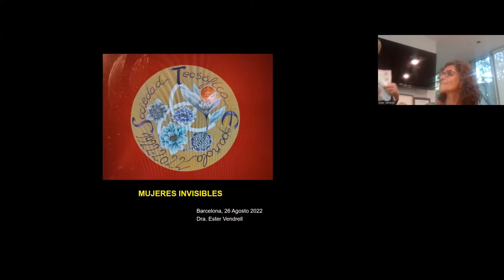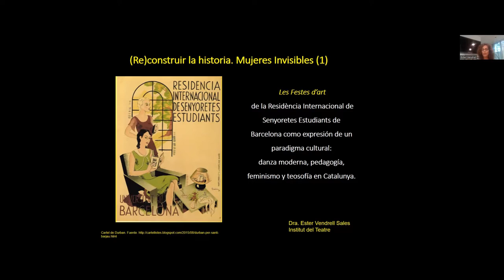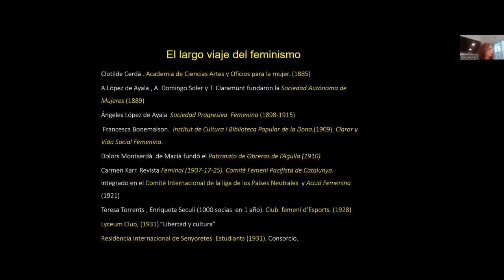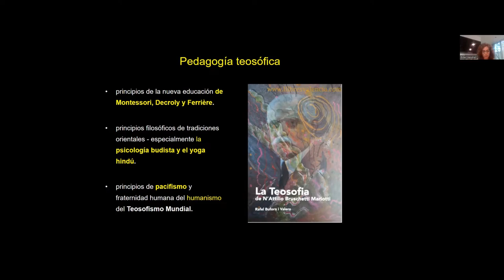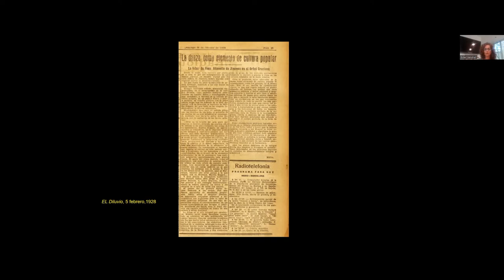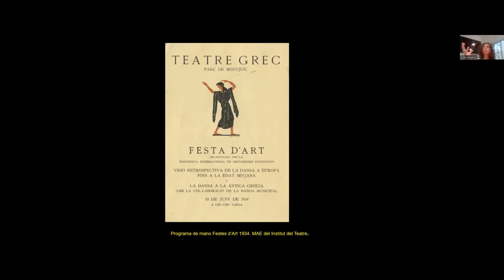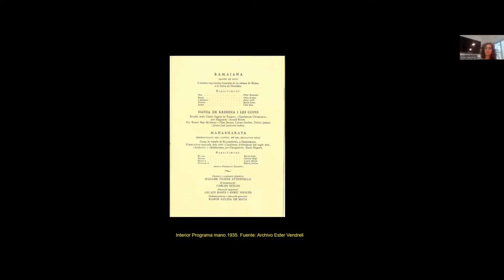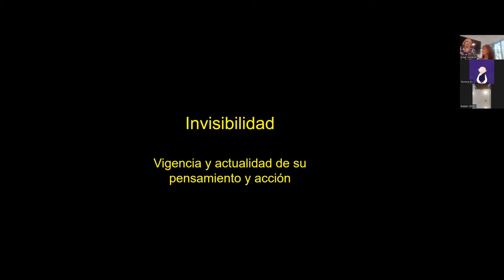2022_08_26 Escuela de Verano 2022 Ester Vendrell Sales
Mujeres Invisibles
Ester Vendrell es bailarina, docente, gestora e investigadora.